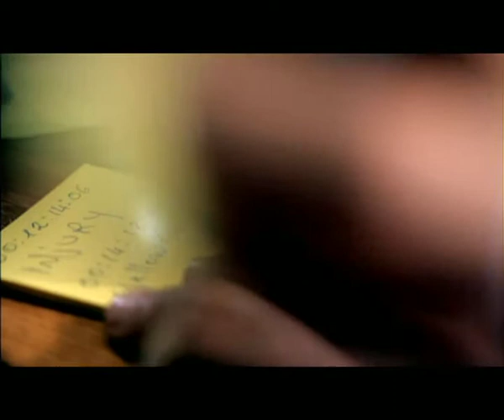Tilt Shift Promo shot on Canon 5D MK II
Canon 5D MK II used to shoot promo with Titl and Shift lenses.
Directed by Nizar Sfar
DOP Harvey Glen